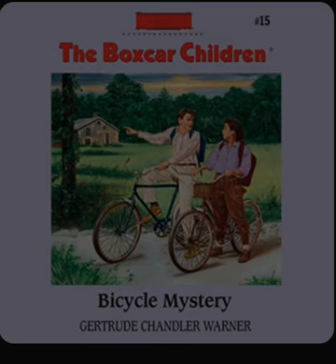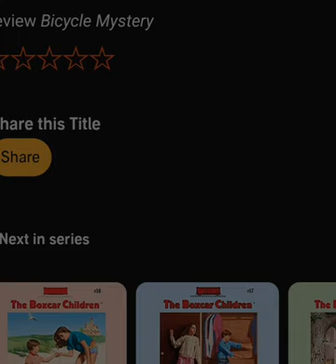The Boxcar Children Book #15 The Bicycle Mystery